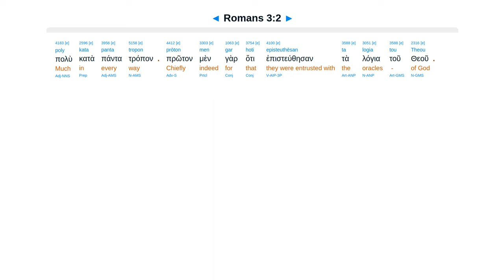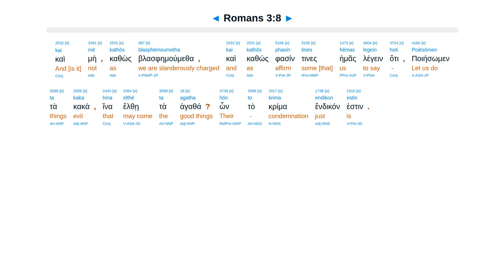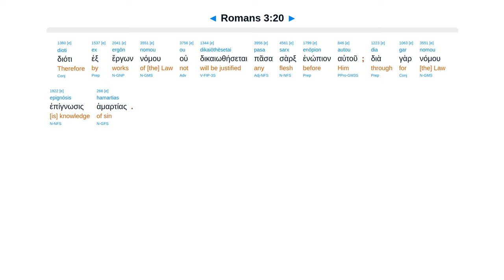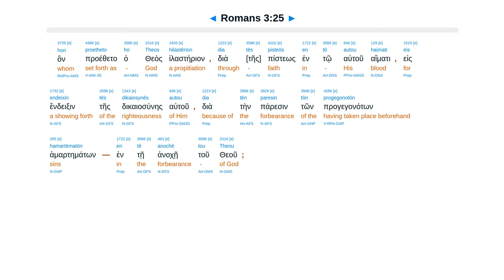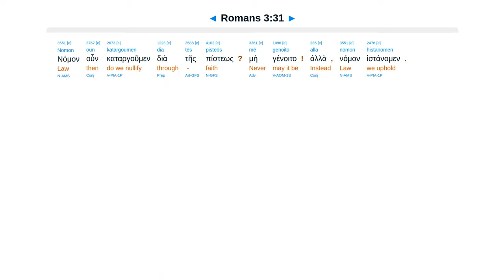Romans 3 - Interlinear Greek New Testament Bible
God faithful & righteous, not man. Law stops mouth. Know sin. All sinned. Just by grace, gift by faith.